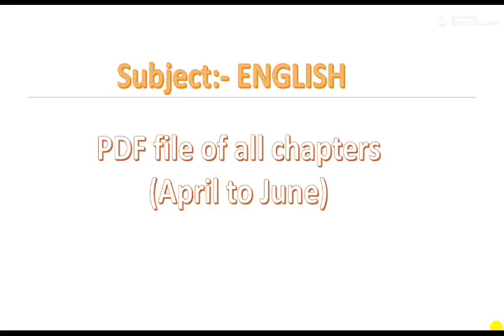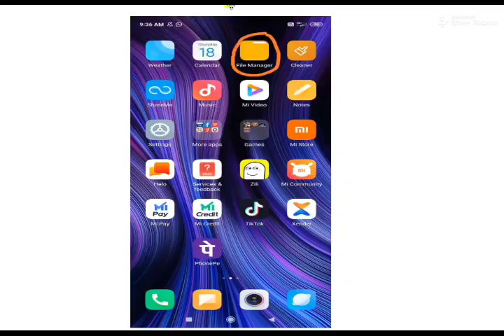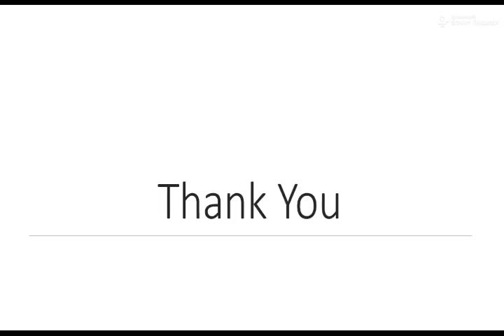Subject:English Class 4 Procedure to download PDF file